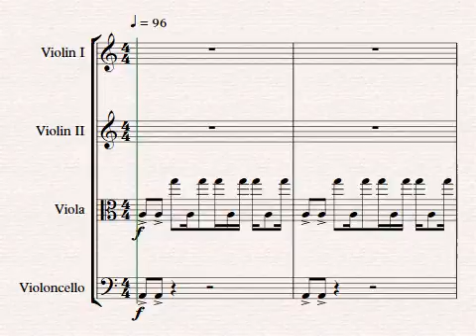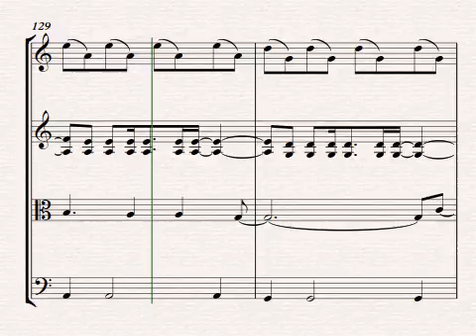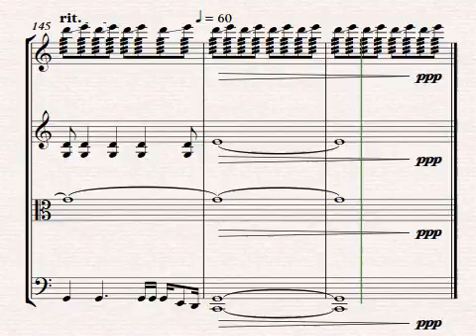Muse - Citizen Erased [String Quartet]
A string quartet arrangement of Muse's Citizen Erased.